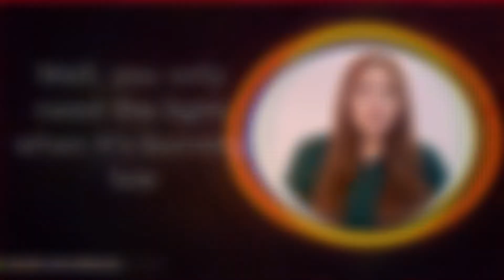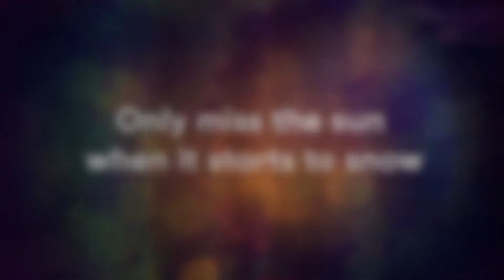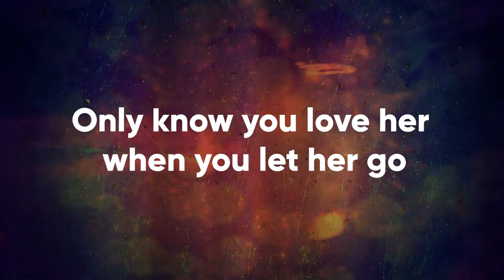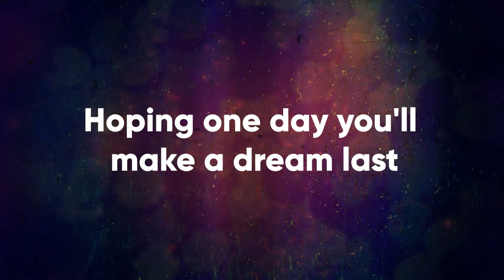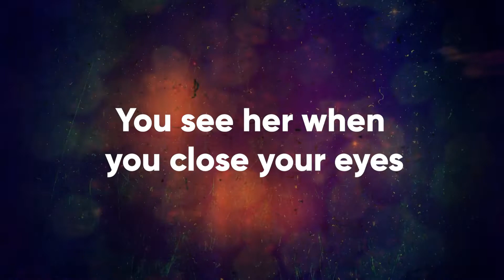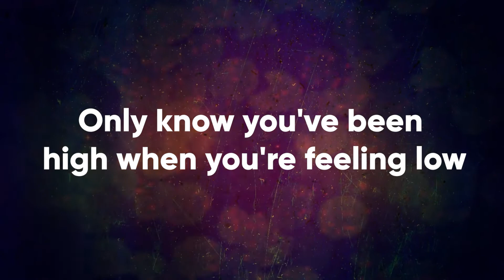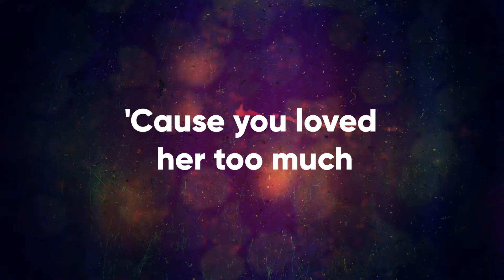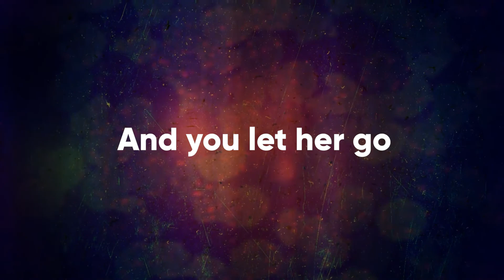AULA DE PRATICAR INGLÊS COM MÚSICAS | #49 | Let her go.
Hello! Welcome to my class, bem-vindo a mais uma aula de praticar inglês com músicas.

🎥Nessa super aula de praticar inglês com músicas vamos analisar a música "Let her go - Passenger", essa é nossa aula número #49.
Se você já acompanha nossa playlist de músicas e nossas dicas aqui no youtube verá como é uma letra bem simples para praticar e cantar.

Nosso quadro de "praticar inglês com músicas" não é um curso completo de inglês do zero ao avançado, mas vai te auxiliar muito no aprendizado da língua inglesa de forma simples e eficaz.